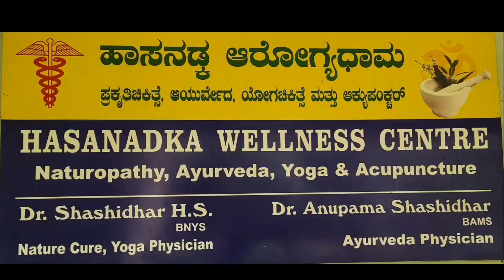ಪಕ್ಷವಾತ/ಪಾರ್ಶ್ವವಾಯುವಿಗೆ ಪ್ರಕೃತಿ ಚಿಕಿತ್ಸೆಯ ಮೂಲಕ ಚೇತರಿಕೆ /Paralysis/stroke-Patient's review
In this video we have shared the experience of totally paralyzed person who recovered with Acupuncture and other Naturopathy treatments at Hasanadka Wellness Centre.